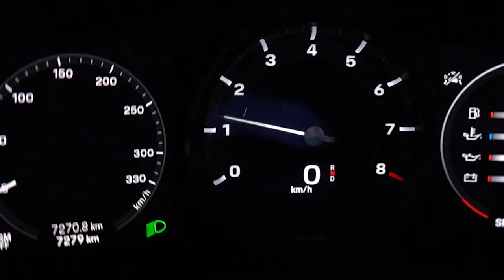992 Carrera S w/ Fi EXHAUST Valvetronic Catback, Downpipe and Stage 2 X PP-Performance Dubai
Porsche 992 Carrera S is installed with Fi EXHAUST valvetronic catback, catless downpipes and PP-Performance Stage 2 ECU tune.

Available for both OPF and non-OPF vehicles.

Thanks to automotive customization shop PP-Performance Dubai.